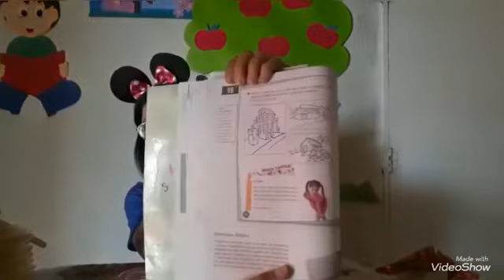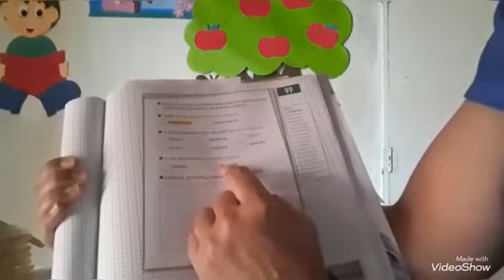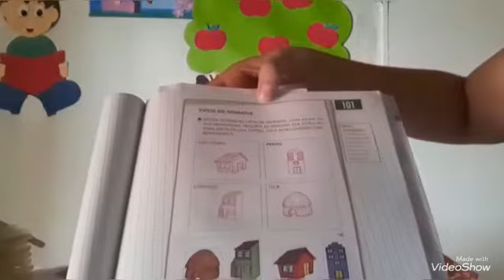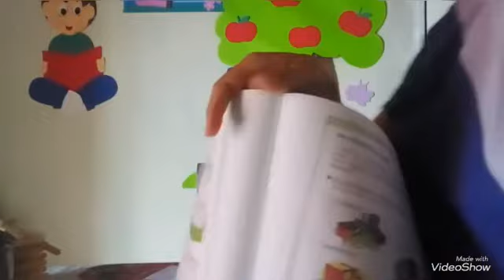Vídeo Aula Infantil V 17/07/2020